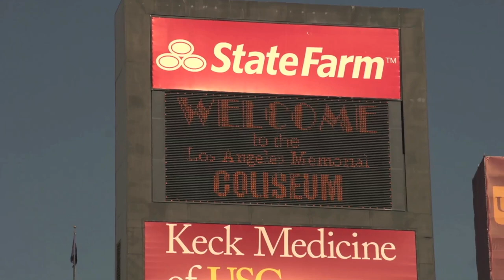STANFORD PRE GAME